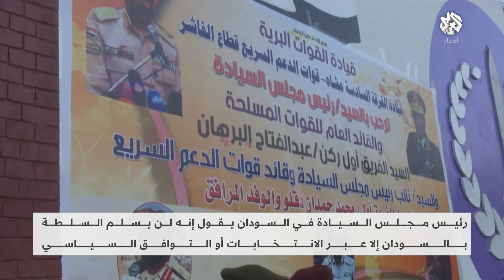مظاهرات في السودان ضد الحكم العسكري وقوات الأمن تطلق الغاز المسيل للدموع لتفريق المحتجين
شهدت العاصمة السودانية الخرطوم اليوم الخميس، مظاهرات للمطالبة بعودة الحكم المدني، وإطلاق سراح جميع المعتقلين السياسيين في البلاد، وأطلقت قوات الأمن الغفاز المسيل للدموع لتفريق المحتجين.